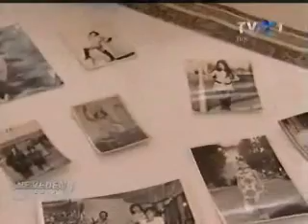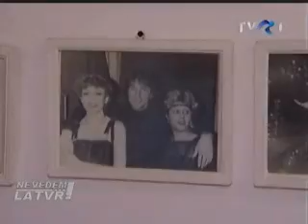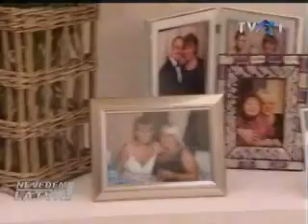EMISIUNEA ''NE VEDEM LA TVR'', INVITATA, MIRABELA DAUER, TVR1 - 31.03.2012 - partea I